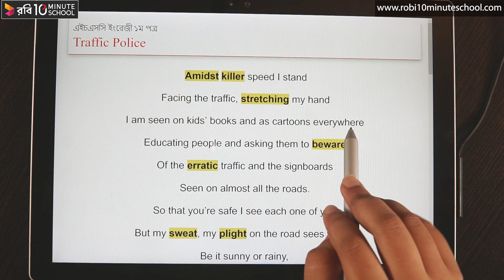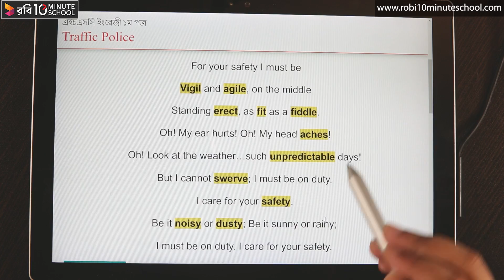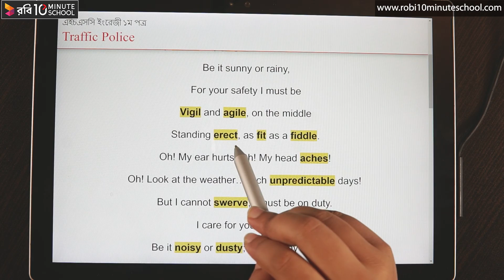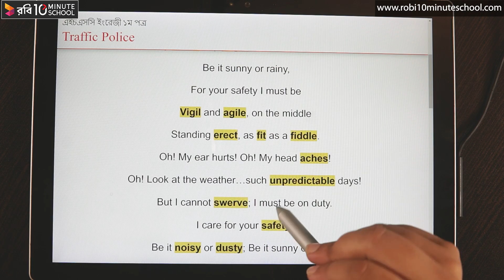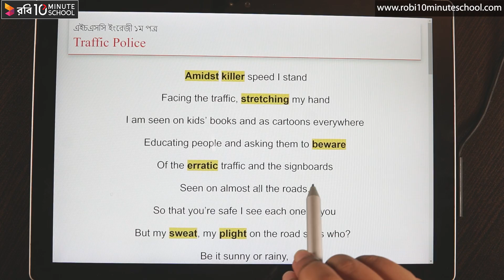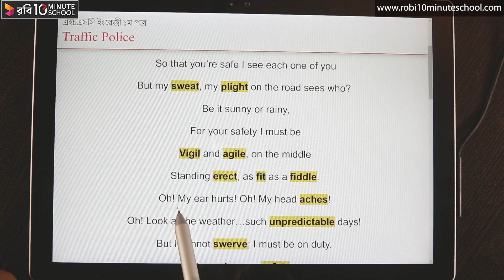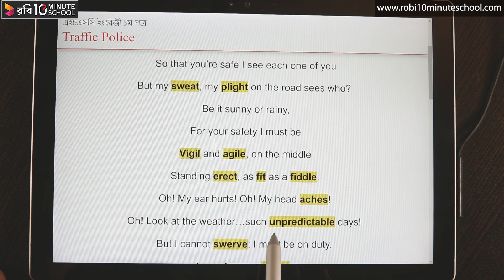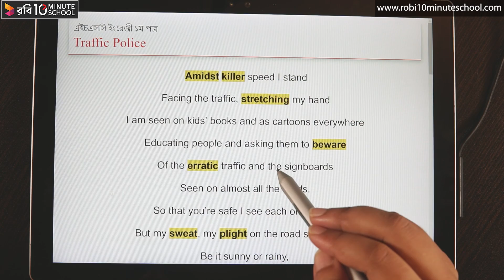07.18. Unit 7 : Lesson 3 - Traffic Police [HSC]